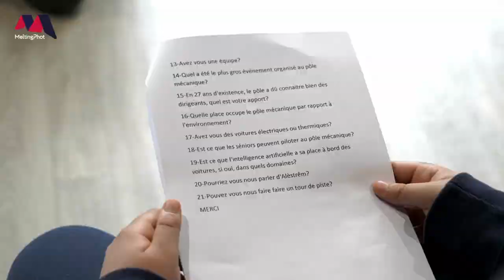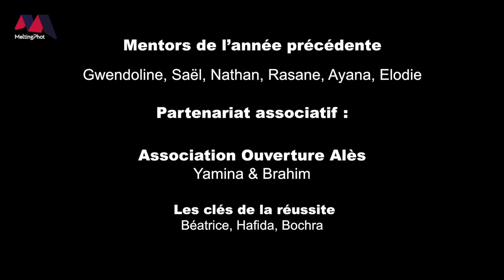Rencontre avec Jérémy Marin-Cudraz, Directeur du Pôle Mécanique Alès Cévennes.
Dans le cadre de l'action "Je filme mon futur métier" mené par l'association MeltingPhot, de jeunes reporters ont eu l'opportunité de rencontrer Jérémy Marin Cudraz, un homme passionné par son métier de Directeur du Pôle Mécanique Alès Cévennes.

Il a accepté de répondre aux questions des jeunes reporters de l'association Meltingphot, en leur proposant une visite ( pilotage) guidée de la piste de course. Grâce à cette rencontre, les jeunes ont pu découvrir les coulisses de l'univers de la mécanique,  du pôle et des différents métiers qui y sont rattachés et les enjeux de l'écosystème du territoire.

Jérémy Marin-Cudraz a su transmettre sa passion et son professionnalisme aux jeunes reporters, qui ont été inspirés par sa vision innovante et son engagement en faveur de l'insertion des jeunes dans le monde professionnel.

Passionné de sport automobile et de mécanique, il est un exemple inspirant pour les jeunes qui aspirent à travailler dans le domaine de la mécanique. Il a ainsi partagé son parcours, ses expériences et sa passion avec les jeunes reporters, qui ont pu découvrir l'envers du décor de la piste du Pôle Mécanique grâce à un tour de piste offert par Monsieur Marin-Cudraz.

En plus de son travail de direction, il est également un pilote accompli et un fervent défenseur du développement économique du territoire. Sa rencontre a été un enrichissement pour les jeunes reporters de cette action " je filme mon futur métier".